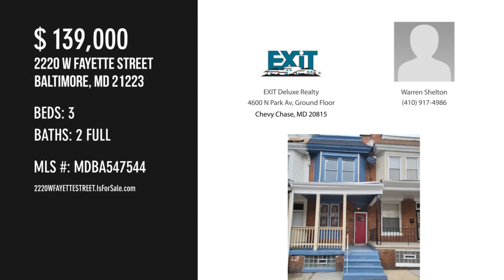2220 W FAYETTE STREET, BALTIMORE, MD 21223 - Warren Shelton - MLS MDBA547544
2220 W FAYETTE STREET
BALTIMORE, MD 21223
MLS MDBA547544

New Price reduction.  Come get this before it's gone.   Yes open house is scheduled for Saturday. Come and view this totally remodeled classic Baltimore townhouse.  This house boast a spacious living room and dinning room with new modern kitchen, featuring a generous amount of cabinet space including a tall pantry,  new stainless steel appliances,  granite counter tops,  with breakfast bar a full bathroom.  Three bedroom with large closets, and ceiling fans. In addition there is a hallway closet for extra storage. The washer dryer are located in the bright and spacious  basement. This home has all new electrical , plumbing and new central air. And a ring security system The prefect home for your family.

Contact Agent:
Warren Shelton
EXIT Deluxe Realty